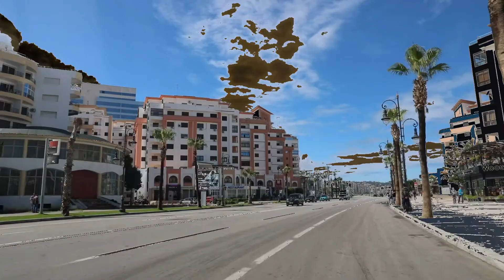Speaking from EXPERIENCE: Travel Tips for the young Prepostors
The aim of the author has been to give a correct account of the facts
involved, and leave them to convey their own lesson and inspiration.
Revolting details have been omitted. All important statements are made
upon the authority of eye-witnesses, where such testimony was accessible,
and in most cases by the collation of a number of independent accounts.